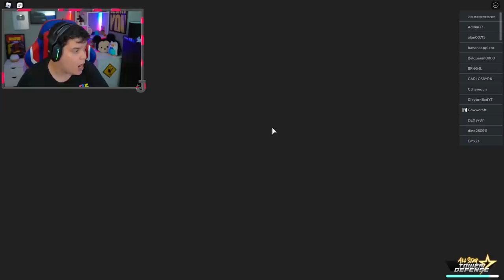NOVA ATUALIZAÇÃO - NOVOS PERSONAGEM NO ALL STAR TOWER DEFENSE!